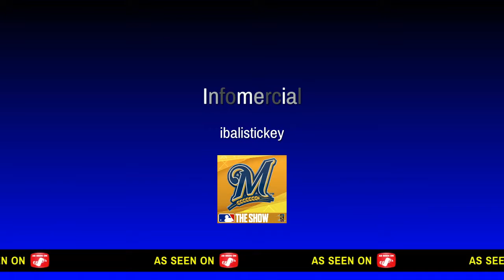Playing the show